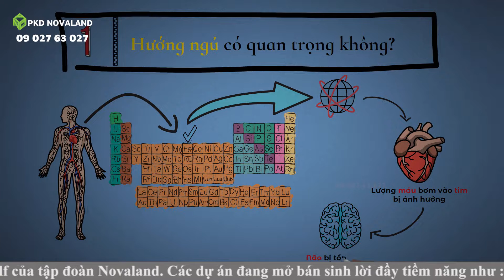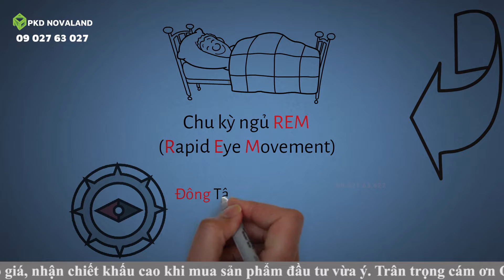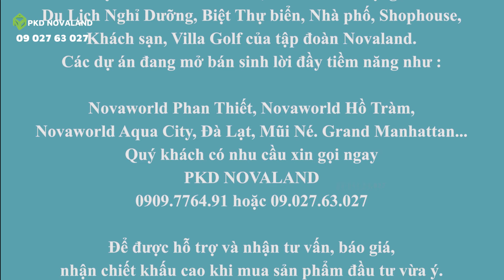Giấc ngủ của bạn là quan trọng nhất. Vậy ngủ hướng nào thì tốt. (tập 1)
Phân phối sản phẩm của Novaland chiết khấu cao và giá cực kỳ tốt.
Kính mong quý khách hàng luôn yêu thương và đồng hành.
Phân tích chiến lược đầu tư, tư vấn rõ ràng lợi ích của các nhà đầu tư mong muốn mang lại khi quan tâm đến các dự án Du Lịch Nghỉ Dưỡng.

Trân trọng